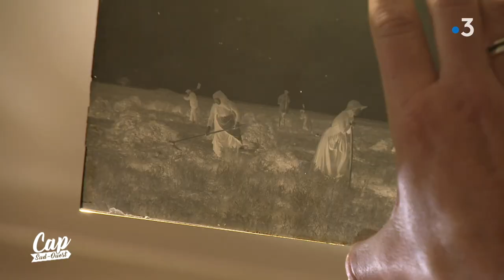Cap Sud Ouest : Félix Arnaudin, photographe engagé (extrait)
Félix Arnaudin, né à Labouheyre en 1844, fut l'un des premiers à prendre des clichés de la Haute Lande et de ses habitants. Dans un pays en plein mutation paysagère et sociale (la création du plus grand massid forestier artificiel en Europe) il s'est attaché à témoigner d'un monde en train de disparaitre. Marc Large a consacré un roman à ce personnage hors norme. Pour cela il a rencontré l' un de ses descendants direct. Extrait de Cap Sud Ouest, regards de photographes